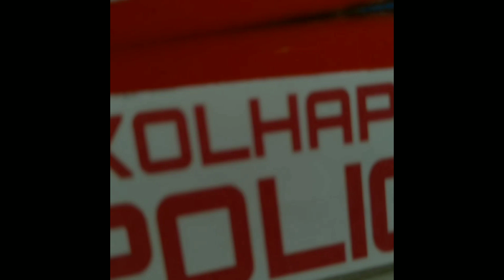Mahindra BOLERO Police car Miniature Model By Suraj Mane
Mahendra BOLERO miniature gift to kodoli police Thane (Kolhapur police)
Car Made By Suraj Miniature Autocraft Kolhapur
Kolhapur police car Miniature